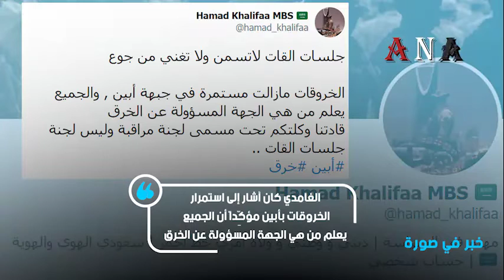إيقاف مغرد سعودي عن النشر بسبب موقفه من أحداث أبين